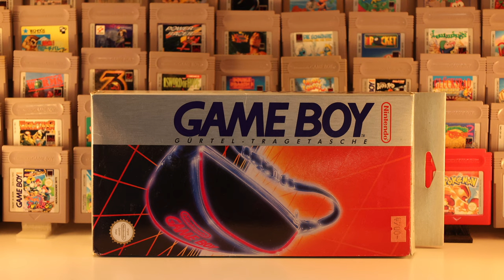Offizielles Game Boy Zubehör! Was gab es alles?